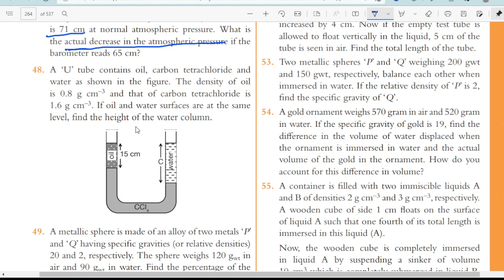Question No.- 48 , LEVEL - 2 questions solved | Class - 9 |Hydrostatics - 13 | Pearson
Helping you all to prepare for JEE Main , JEE Advanced, Olympiad , etc. exams at a younger age..

UPI ID  - itsmemanish6070@oksbi